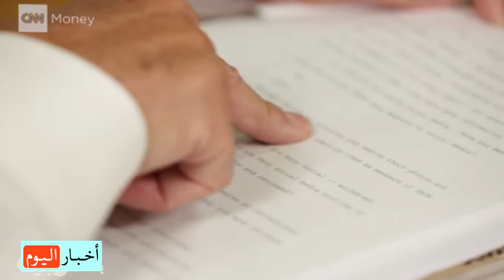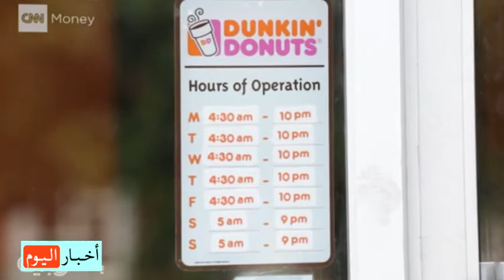نظارات ذكية تقرأ النصوص للمكفوفين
تورمن: “قبل إسبوعين جلست وقرأت صحيفة النيويورك تايمز. لم أفعل ذلك لثلاثين عاماً. جائت زوجتي، وكنا نشرب القهوة، وقرأنا الصحيفة، فبدأت بالبكاء”.
مجرد القدرة على القراءة مرة أخرى هو أمر عاطفي بالنسبة لهاورد تورمن. بدأ بفقدان نظره كطفل. أما نظارته الجديدة، فلن تُرجع له النظر، بل إنها ثاني أفضل شي.
تورمن: “أضع نظارتي، تتعرف على إصبعي، تلتقط صورة.. والآن تقوم بالقراءة”.
للنظارة كاميرا تتعرف على النصوص، وبإمكانها قراءة الكلمات له.
تدعى بأوركام. ويقول تورمن إنها تعطيه إحساساً بالحياة الطبيعية.
تورمن: “من المضحك إن لدى ‘دانكن دونت’ كعكة لم أجربها من قبل، وكان ذلك مثيراً”.
أمنون شاشوا (مؤسس مشارك في “أوركام”): “للكاميرا مشبك، فيمكنك شبكها بأي نظارة. وهذا جهاز حاسوبي يمكنك وضعه في جيبك. والطريقة التي تتفاعل بها هي بإشارة اليد. فمثلاً مكتوب هناك Rentals & Tours”.
لكنها ليست مثالية، فتستخدم سلكاً طويلاً، وفي بعض الأحيان تحتاج لتكرار المحاولة حتى تصيب.
شاهد.. نظارات ذكية تقرأ النصوص للمكفوفين
تورمن: “لا يمكنها قراءة كتابة اليد، لأنها مختلفة من شخص لآخر. لذا فإنها غير جيدة في هذا الجانب.. أبداً”.
وكذلك تعاني الكاميرا في الإضاءة القوية، أو في حالات أصعب مثل الإشارات على النوافذ.
يقول شاشوا أن هناك تطويرات قادمة.
إلى أين ترى هذه التقنية ذاهبة على المدى الطويل؟
أمنون شاشوا: “القراءة والتعرف على الوجوه والمنتجات… إنها البداية فقط. المكان الذي نريد الوصول له هو إستيعاب بصري تام في مستوى إدراك الإنسان. فلو كنت مشوشاً، تبدأ باستيعاب ما حولك. مثلاً أن تسأل أين الباب؟ الباب هناك. أو تسأل عن مكان النافذة أو أي مكان مفتوح”.
وحتى الآن، يقول تورمن إنها ستغير الكثير.
تورمن: “تخيل طفلاً حصل على لعبة لأول مرة. إنه أفضل شيء حدث لي لمدة طويلة”.
اختراع نظارة تقرأ النصوص للمكفوفين.. وسعرها مقبول للجميع
تمكن فريق من الطلاب الأمريكيين في جامعة فلوريدا الدولية من اختراع نظارة يمكن ان تحدث ثورة حقيقية في حياة المكفوفين، اذ أنها تجعلهم قادرين على قراءة أية نصوص ، منها الكتب والاعلانات والكتابات على أغلفة المنتجات وغيرها.
وحسبما جاء في بيان نشر على موقع الجامعة الالكتروني، استطاع الطلاب، ضمن  اطار مسابقة لصناعة منتجات علمية للأغراض الاجتماعية، اختراع نظارة للمكفوفين أطلقوا عليها "آيتوك" (Eyetalk)من شأنها تيسير تعامل المكفوفين مع البيئة المحيطة بهم. واستخدمت في صنع النظارة مكونات الكترونية صغيرة جدا،
وبينما يستعين بعض المكفوفين بالحواسب الآلية والهواتف الذكية لقراءة النصوص المطبوعة مسموعة ، الا أن هذا الأمر ليس مقبولا للفقراء نظرا لغلاء سعر هذه الأجهزة. وعلاوة على ذلك، ليست كل الاجهزة التقنية محمولة ، حيث يعمل بعضها بواسطة شاشات العرض البلوري السائل (LCD).
نظارة , نظارة ذكية , النظارة الذكية , نظارة الكترونية , نظارات للمكفوفين , النظارة القارئة, نظارة قراءة , علوم وتكنولوجيا